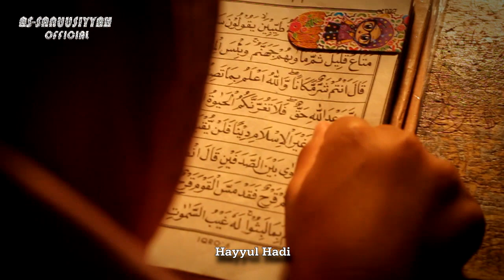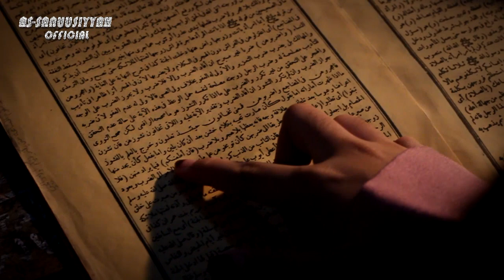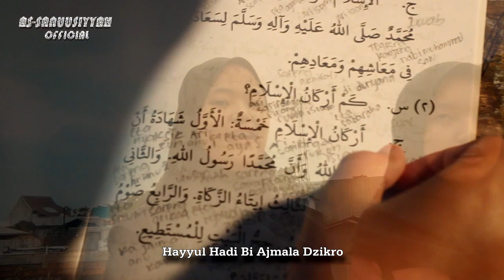"Hayyul Hadi" Santri As-Sanuusiyyah ( Qotrunnada Al-Juwaeriyyah )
Vocal :
Naefal Himatul Maula
Salma Nurul Fauziyah
Ananda Siti Marzuqoh

Backing Vocal :
Santri Qotrunnada As-Sanuusiyyah

Arranger Music :
Maris Muhammad

Video Klip :
Maris Muhammad

Producer :
Hzn Zein Munawar

Shooting Location :
Majelis Qotrunnada Al- Juwaeriyyah As-Sanuusiyyah